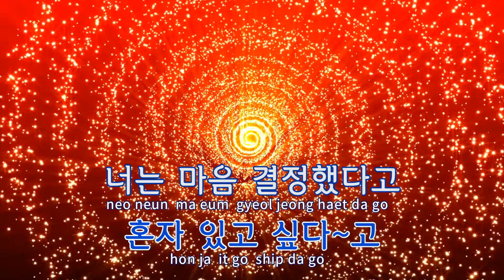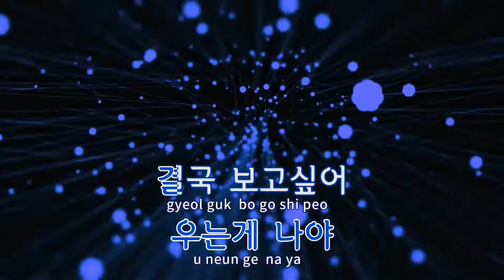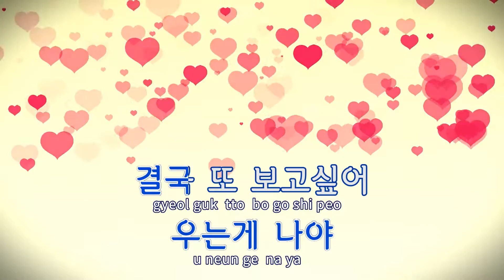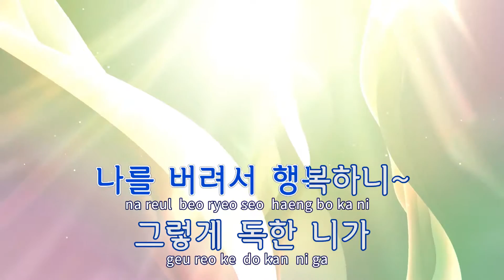[TJ노래방] 너는간단하고나는복잡한얘기 - 한경일 / TJ Karaoke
너는간단하고나는복잡한얘기  --  한경일